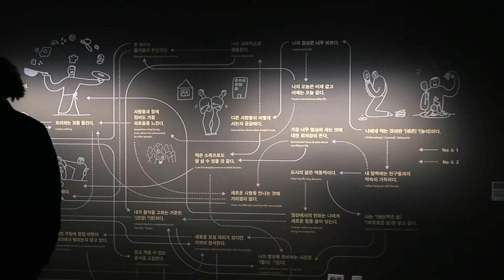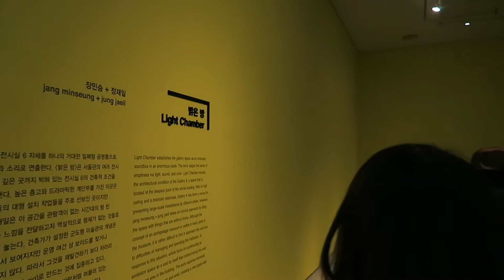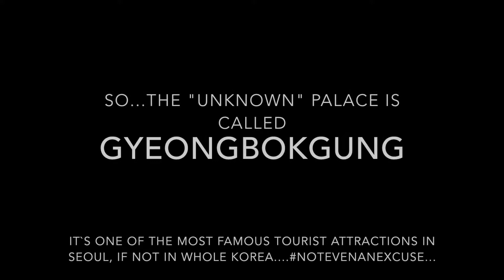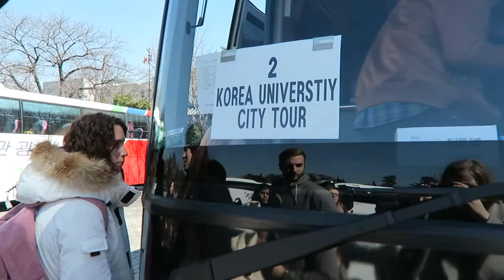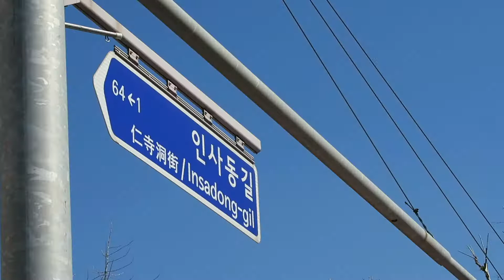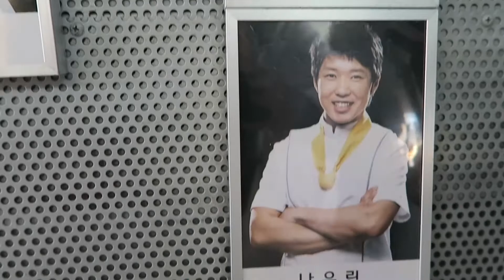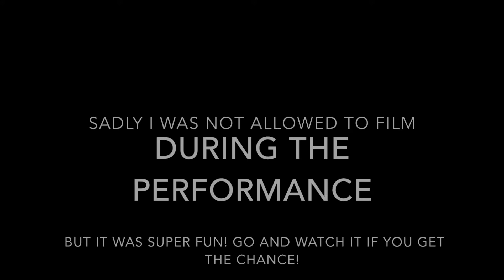Seoul VLOG 3: Museum of Modern Contemporary Arts | Gyeongbokgung Palace | Insadong | NANTA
So after a veeeery long time I was able to upload another VLOG of my Seoul VLOG series. Actually this whole thing happend about 2-3 weeks after arriving in Korea (end of february lol), so I literally knew nothing about anything  haha :')
I´m sorry, that it took so long!
I was kinda struggling and just busy adjusting to life here in Korea.

and

and

Btw i don´t own the Spongebob Meme Picture, as well as the Flyer of NANTA!